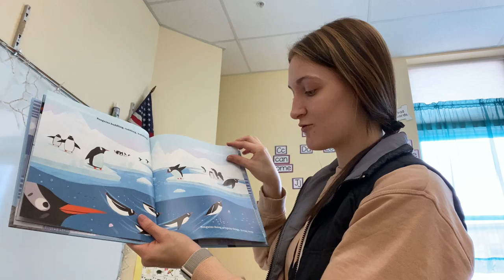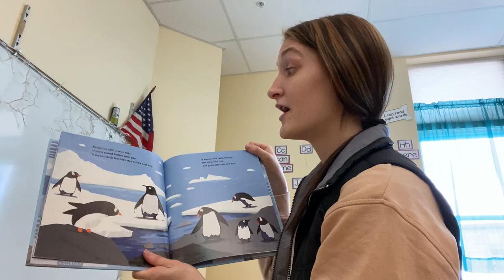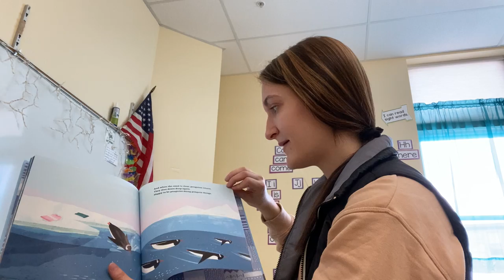Penguins Don't Wear Sweaters Read Aloud